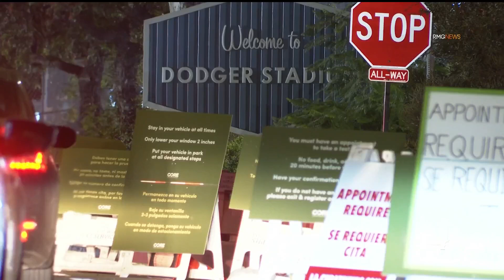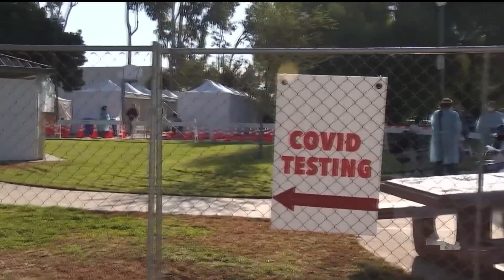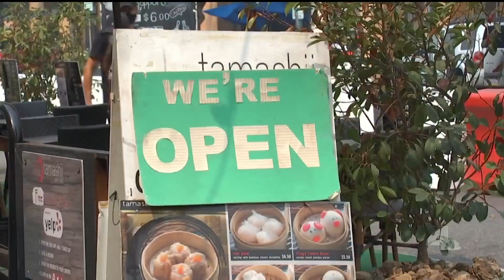Stemming COVID's Second Wave, LA County Health Director Offers Answers | NewsConference | NBCLA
NBC4’s Conan Nolan talks with Los Angeles County Health Director Barbara Ferrer, PhD on the measures being taken to stem the increase of COVID cases. Are we doing enough or are some measures such as the ban on outdoor dining–considered unnecessary by some—actually end up increasing transmission of the virus by sending more people indoors?

About NBCLA